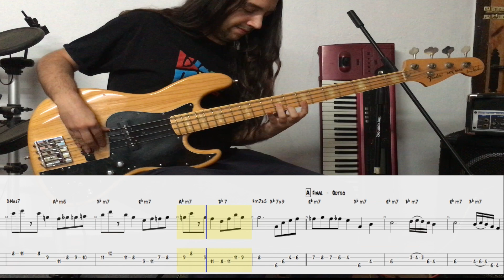Paul Desmond - Take Five - Lead Bass Cover (Transcription with tabs) + Solo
This is a song that really have a special place in my heart, 'cause i've been playing it as you can see in the video, for many years in the streets of Barcelona and in many Solo Shows i did between 2010 and 2015.
Not only is a perfect example of how you can work in 5/4 time signature, but also have a Solo which melody is really representative of this kind of Jazz.
So hope you can spiritually go back to 1959 and enjoy this cover.

You can also watch and play yourself with the Backing track with lead sheet here in my channel or download it for Guitar Pro software

Also, write me for online Bass or Theory lessons:
Massimiliano 'MarFi' Gentilini Bassist, Composer, Teacher and Producer